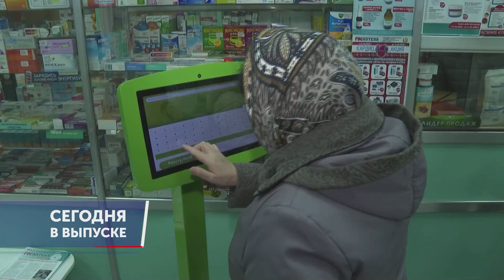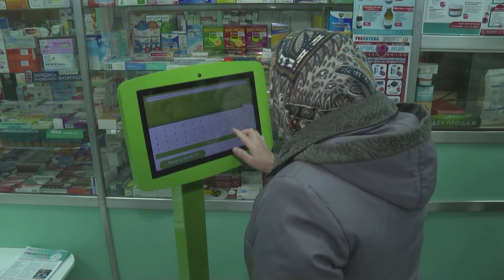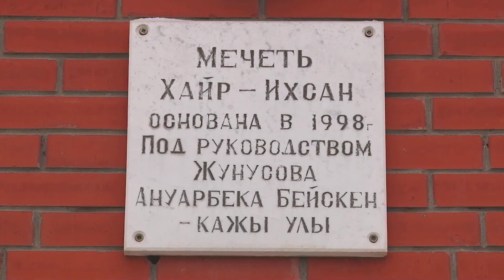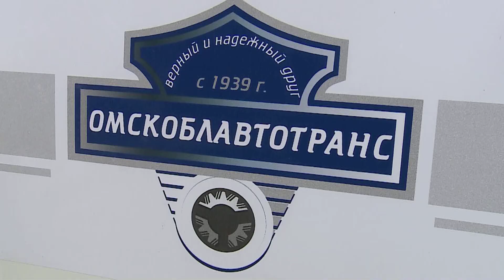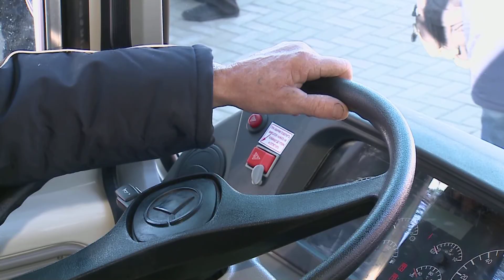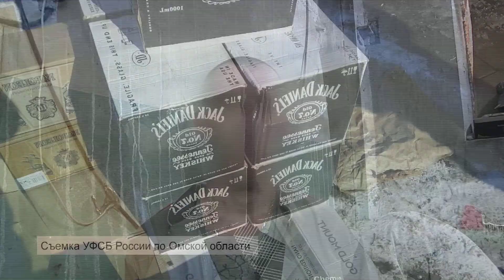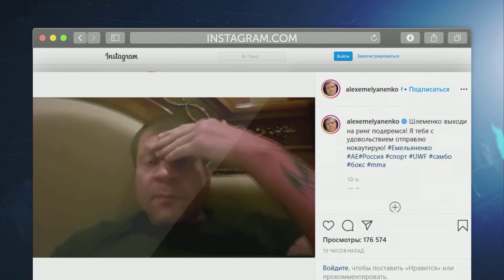Омск: Час новостей от 25 марта 2020 года (14:00). Новости